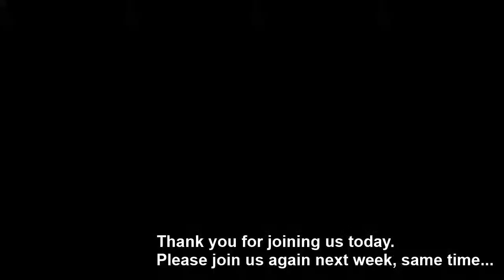2021-03-28 Worship + Message: Ed Strong - Looking to Jesus (Live Streamed)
Hello dear friends - welcome. Here is the Worship AND Message from our Sunday 28th March Live Streamed Service. Talent introduced the service, then Ed shared a most moving message, focusing on JESUS. We hope it ministers to you.